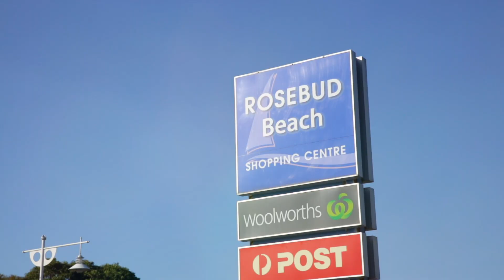Property Video 265 Jetty Road, Rosebud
Beach, nature and weatherboard charm form a picture-perfect partnership with this character-filled coastal home backing onto a tranquil reserve. Less than 5 minutes to the sand and framed in mature tropical palms, this is a 3-bedroom, 2-bathroom family sanctuary.

Walk to the Waterfall Gully Road shops and bus stops and zip to Padua College and the freeway with ease. Swing open the rear gate to a reserve filled with birdlife.

The home is set well back from Jetty Road behind a picket fence and double gates. A long driveway and a double lock-up garage offer generous secure off-street parking.

The piece-de-resistance on the 823 sqm (approx) allotment is a large entertaining deck featuring an outdoor spa, natural gas for endless summer barbecues and a northerly treetop outlook. The single-level design features vaulted ceilings, rustic exposed beams, a full-length verandah and delightful gardens for space-seeking children.

A sunlit master bedroom with a huge corner spa ensuite opens onto the deck. The secondary bedrooms offer mirrored robes and share a central family bathroom.
A vaulted ceiling fills the living space with light and the kitchen features a gas cooktop and generous storage.

Other appointments include a walk-through study/nursery, a new split system air-conditioner, a garden gazebo, a cubby house, a garden shed, a fish pond and more. This is a home with heart minutes to Rosebud shops, golf courses and spectacular swimming beaches.